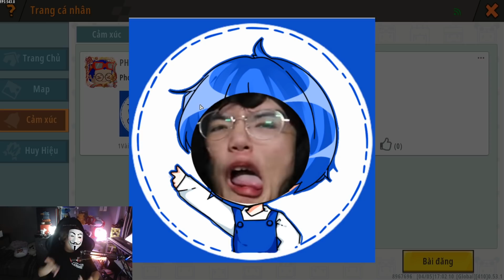Phong Cận Trả Thù Kairon Vì Đánh Sammy Vào 3H Sáng Trong Mini World I Kairon Hack Nick Phong Cận 😎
🎮ip: sv.heromc.net
🎮Phiên bản : 1.12.2
🔷UID Mini world Kairon : 7360927
🔷Nick name Minecraft: KaironTV
Theo dõi mạng xã hội của Kairon